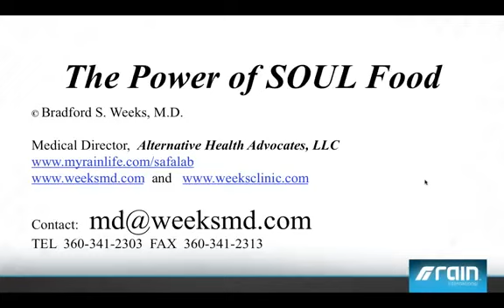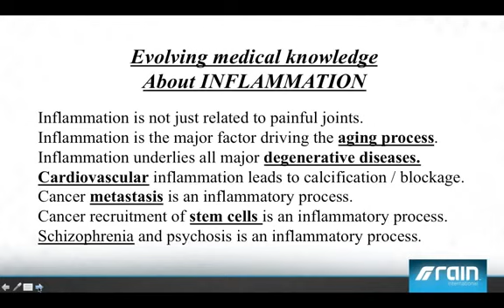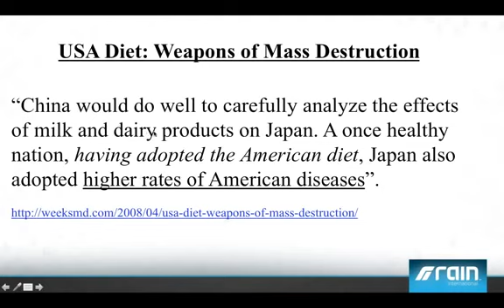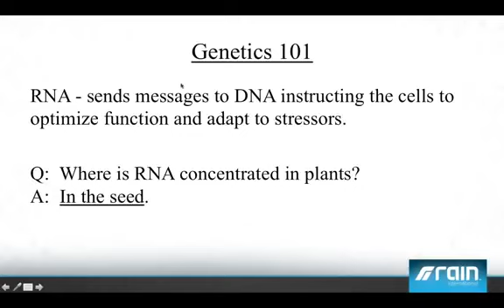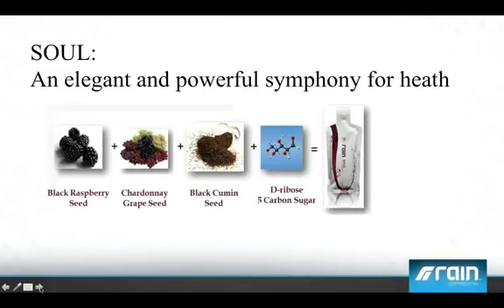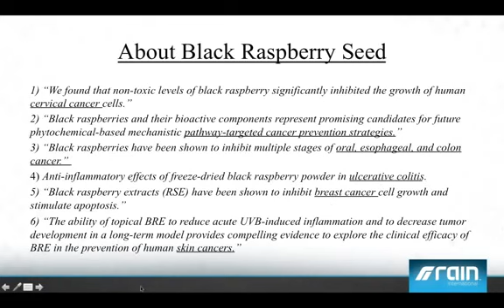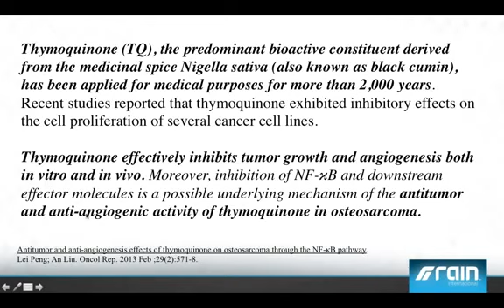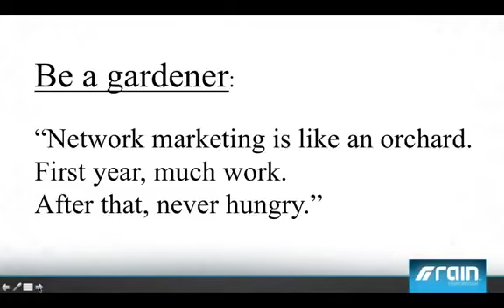RAIN SOUL Dr Weeks Talks About the Amazing Health Benefits of Soul Rain International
Dr Weeks discuss the health benefits of Soul